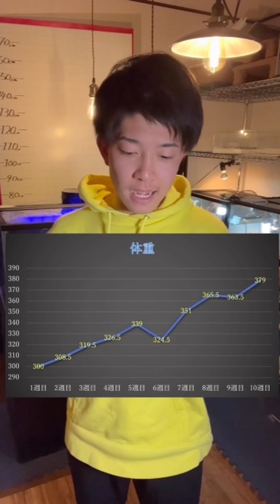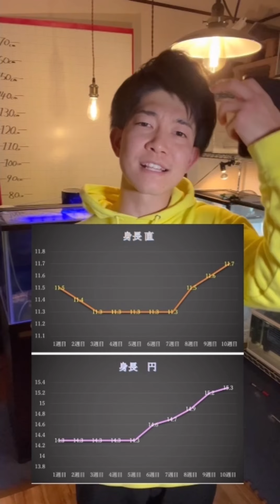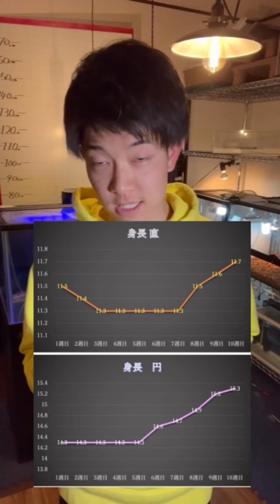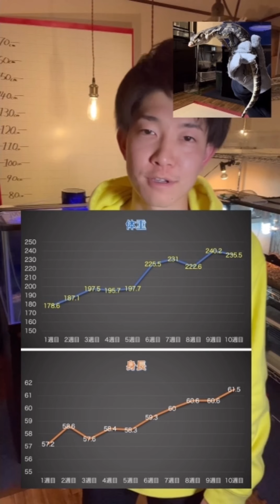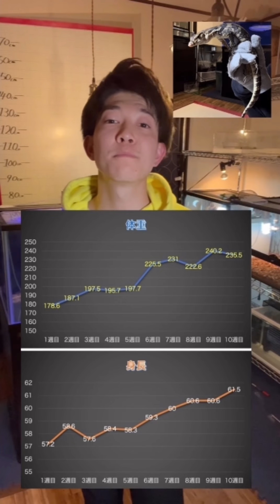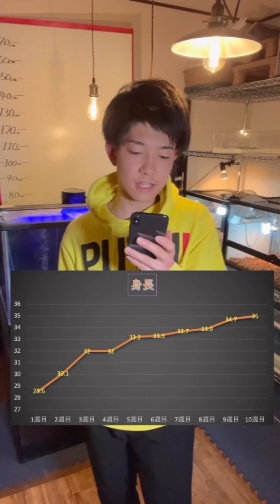巨大化ペットたちは、10週間でどれくらい大きくなったのか！？！？！？！？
ぜろまるです！動画のぞいてくださり、ありがとうございます！
ぜろまるペッツでは飼っている爬虫類やクワカブなどをゆるーく紹介したり採取にでかけたりした動画をあげていきます！

飼っている生き物たち
・フトアゴヒゲトカゲ
・サルバトールモニター
・シルバーアロワナ
・エンドリケリー
・オレンジスポットセルフィンプレコ
・ケヅメリクガメ
・クロコダイルスキンク
・キボシイシガメ
・カナヘビ
・ミシシッピアカミミガメ
・熱帯魚各種
・オオクワガタ
・ヘラクレス

また、ぜろまるゲーム実況のほうでもゲーム実況の動画をあげております！
そちらもよかったらご覧ください！